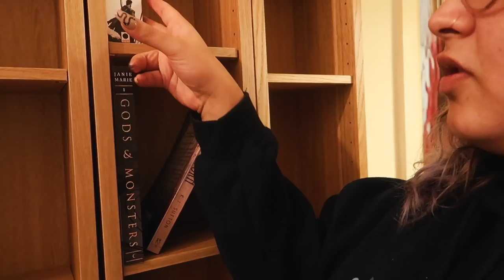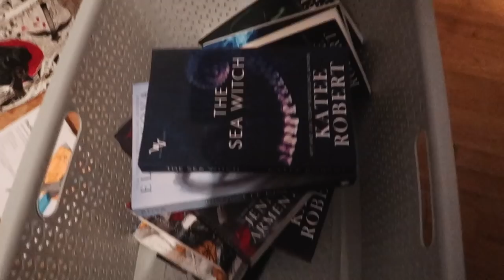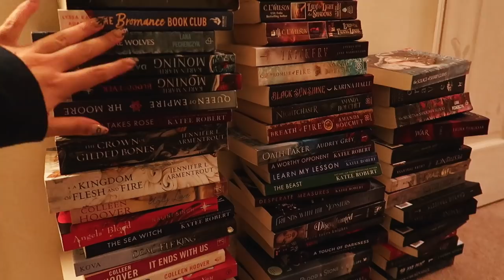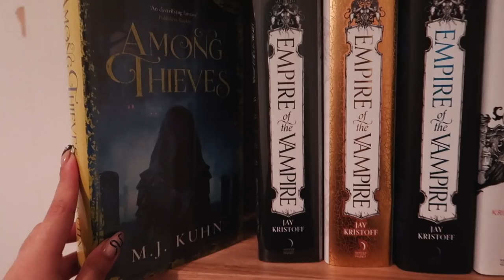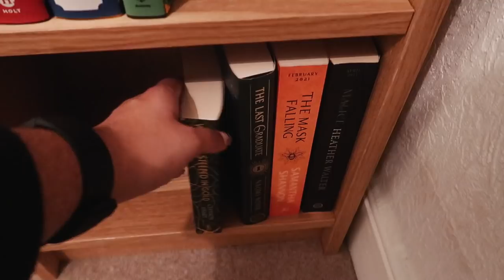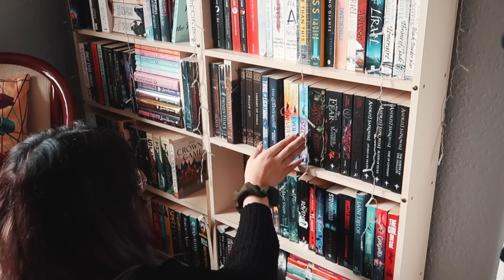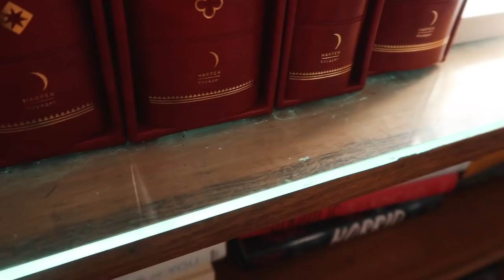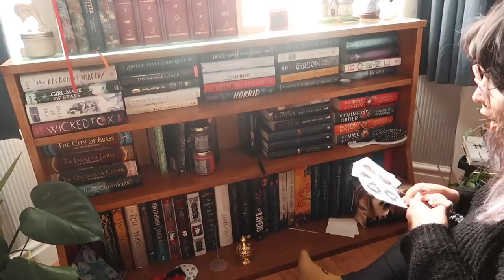Building Four New Ikea Bookcases + Library Reorganisation & Cleaning! // 2021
This week I got my first Ikea Bookcases as I had stacks of books all over my library floor and reorganised and cleaned my library/office.

Jess' Shop

etsy for EU candle customers

Owlcrate - BECCA
Illumicrate - BECCA5